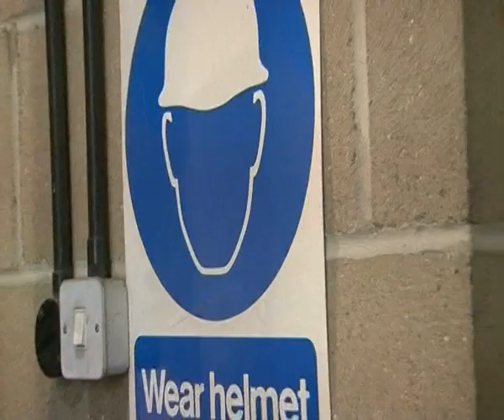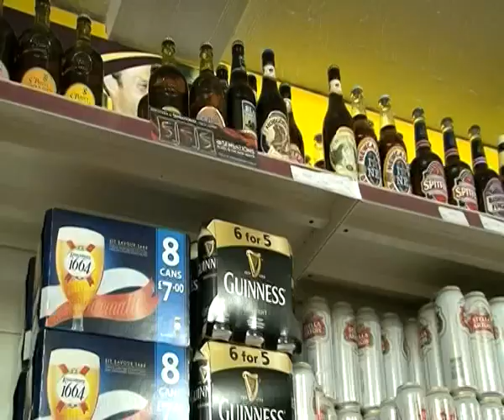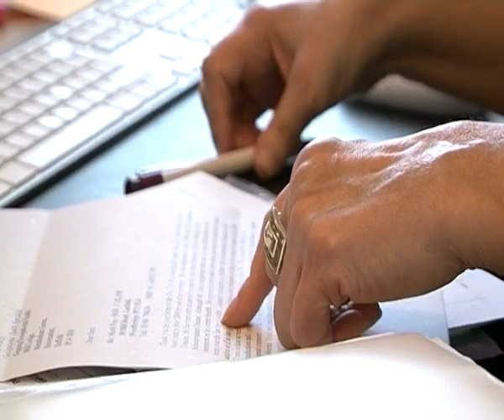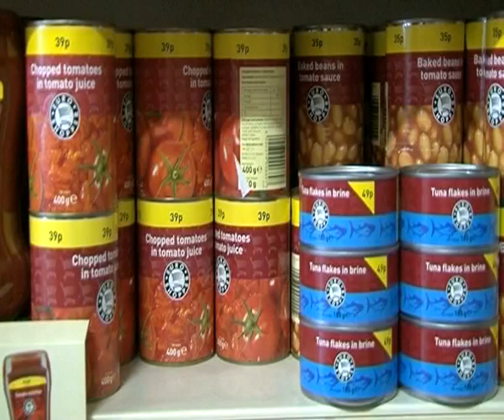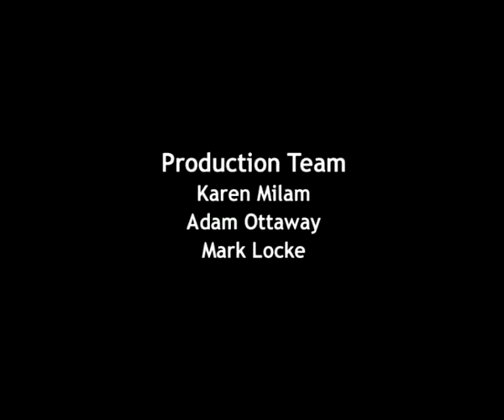Gipping Occupational Health Video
Name In A Hat produced a podcast for Gipping Occupational Health Ltd. to promote the benefits of using an Occupational Health Service in the work place.